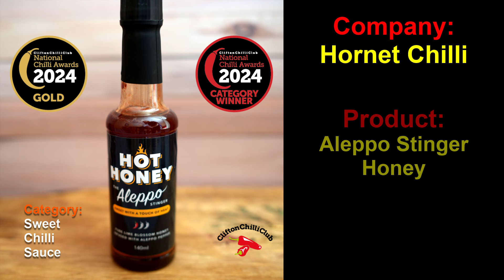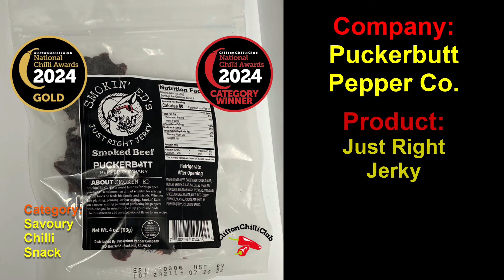National Chilli Awards 2024 - Category Winners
Each year, we run the National Chilli Awards. This video shines a light on all the Category Winners. If you'd like to try any of these incredible products, the links are below:

PLEASE NOTE: We monitor comments on our channel and we'll remove any profanities or any language that is derogatory, we also delete any comments which have just a link in trying to promote any channel. We wish to keep our channel as family friendly as we can. Thank you.